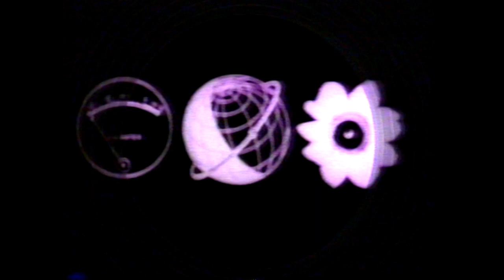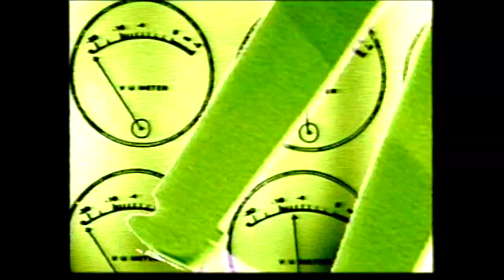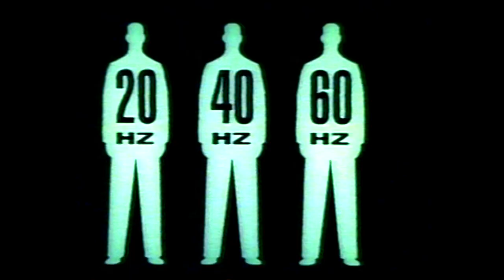Brothers And Systems - ½ 4 Me ½ 4 U [HQ]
Single taken from the 1992 album "Transcontinental Weekend".